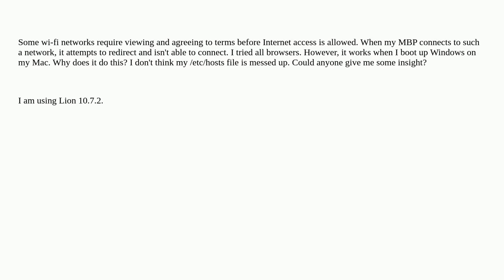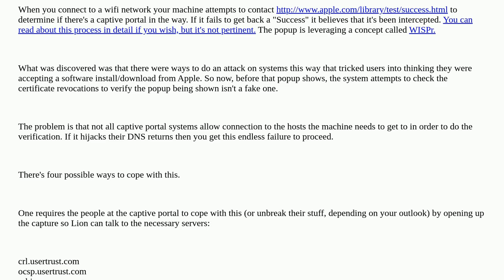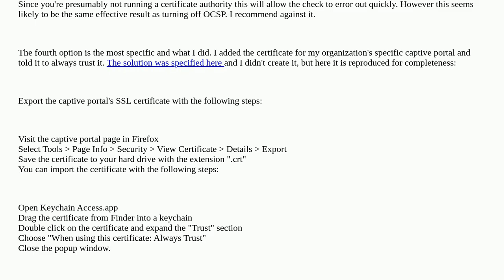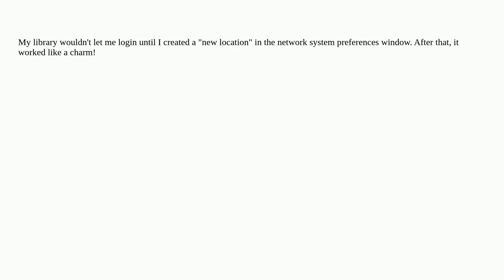Apple: Why won't my MacBook Pro connect to Wi-Fi networks that use a sign-in page (captive portal)?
Why won't my MacBook Pro connect to Wi-Fi networks that use a sign-in page (captive portal)?

A special thanks goes out to the community

  wifi macos macbook-pro